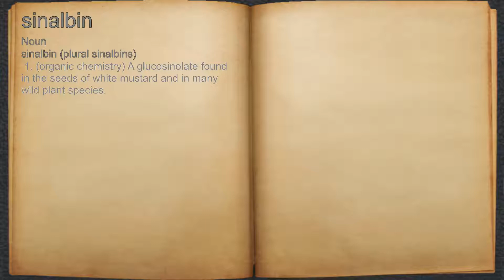What does sinalbin mean?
A spoken definition of sinalbin.

Intro Sound:
Typewriter - Tamskp